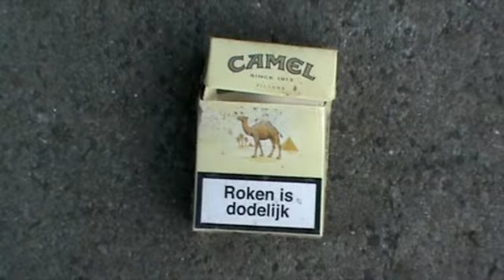Through the Forest